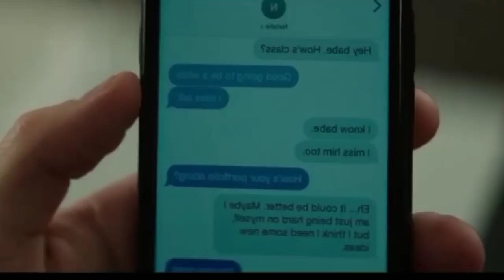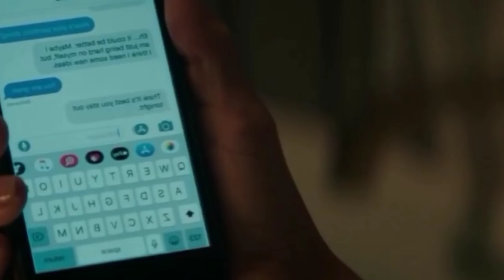உங்க பெட்ரூம்ல உங்களுக்கு தெரியாம வேற ஒருத்தன் இருந்தா| Movie review by Mr.VIGNESH